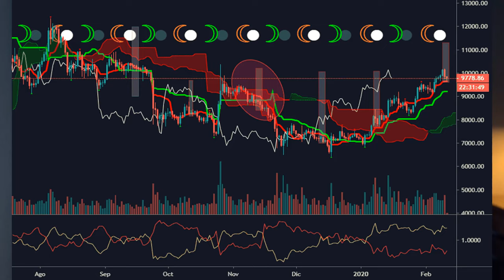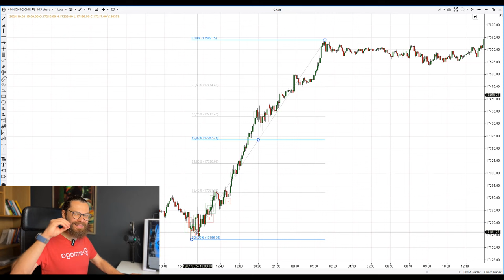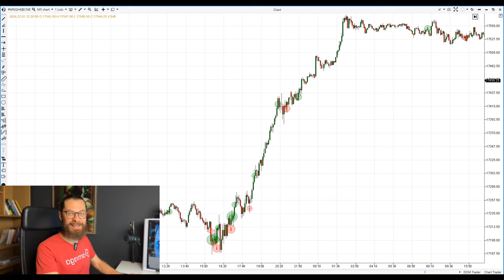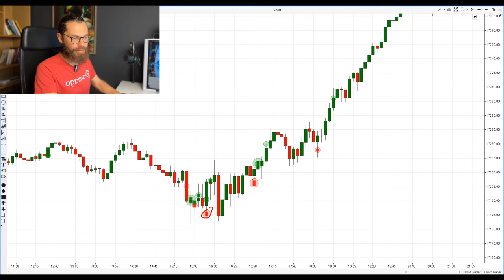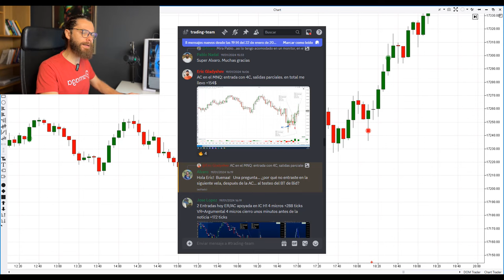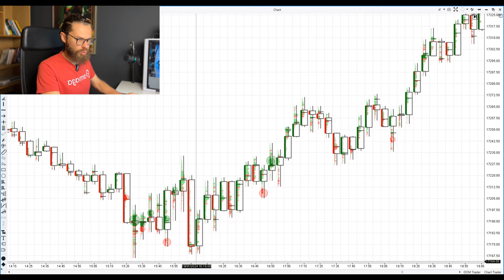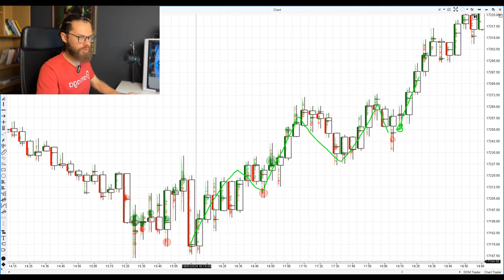Indicadores técnicos... ¿Se puede ser rentable con ellos haciendo scalping?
¿Se puede ser rentable haciendo trading con indicadores técnicos? ¿Hay estrategias para ganar dinero usando medias móviles, estocásticos, MACD, bandas bollinger, ichimoku, osciladores, RSI...?

En este video te cuento mi visión sobre el tema, afrontándolo con ideas razonadas y objetivas. Dime en los comentarios si estás de acuerdo!

Índice del video:
00:00 intro
02:20 problema 1
04:54 como sobrevivir una mala racha
07:01 caso práctico
15:17 problema 2
16:59 conclusiones